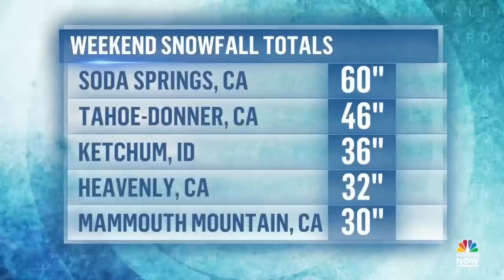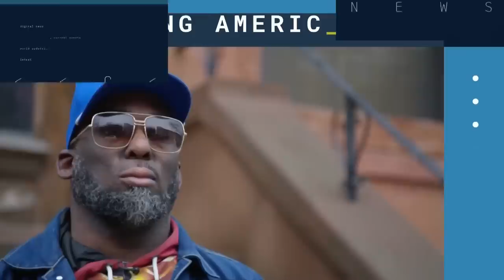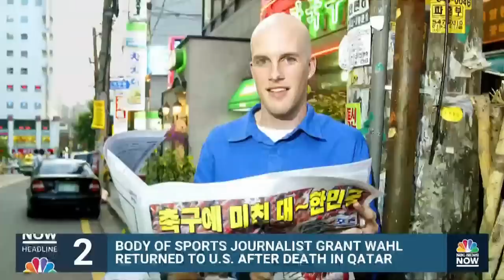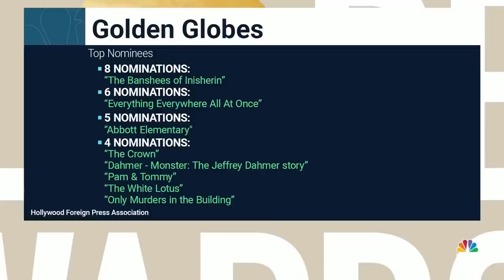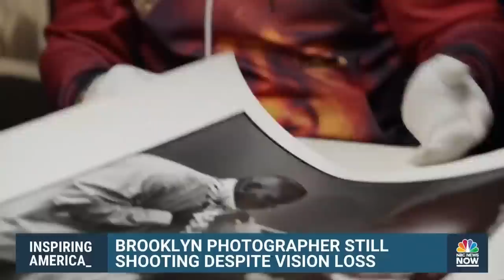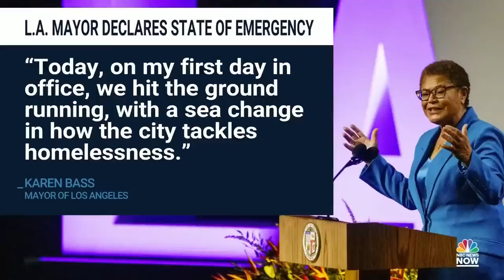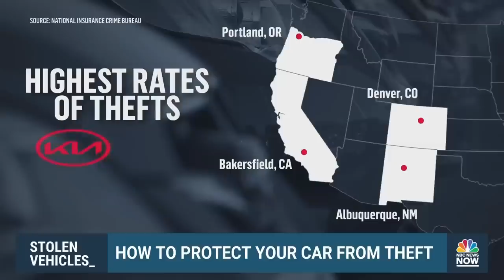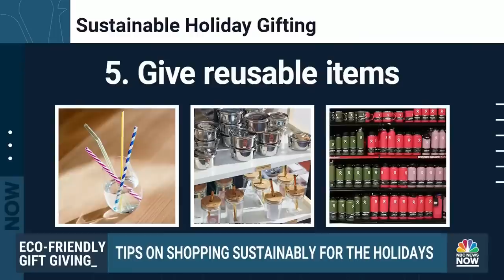NOW Tonight - Dec. 12 | NBC News NOW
A massive storm brings blizzard conditions to the Western U.S., police tell University of Idaho students to remain vigilant during winter commencement, Los Angeles Mayor Bass begins her term by declaring a state of emergency on homelessness and a look at how the Inflation Reduction Act encourages the buying of electric vehicles.